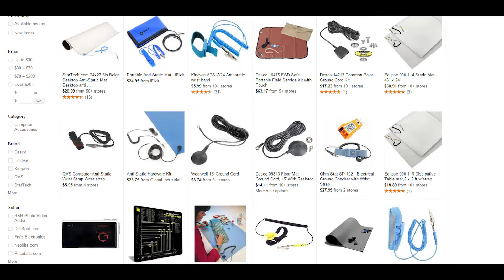How to Build a Computer! [Universal Beginners Guide] Part 1: Motherboard Prep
AMD FX 8320 8-core CPU
Asus M5A78L-M Motherboard
8gb Corsair Vengeance RAM 1600mhz